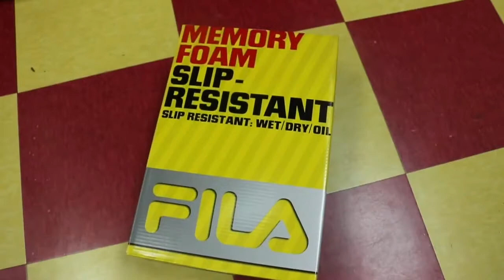Monday vlog/ leg day workout